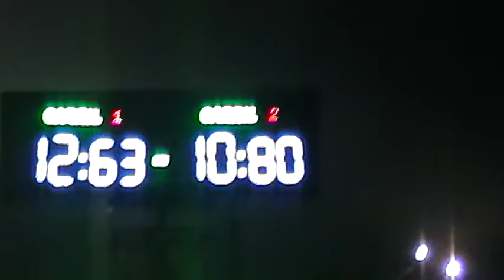escord casco Modelo